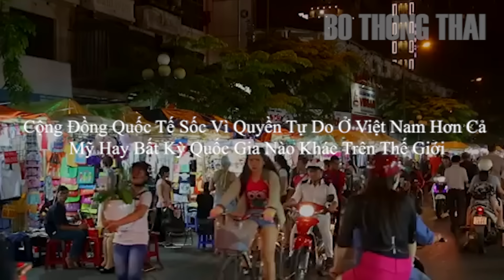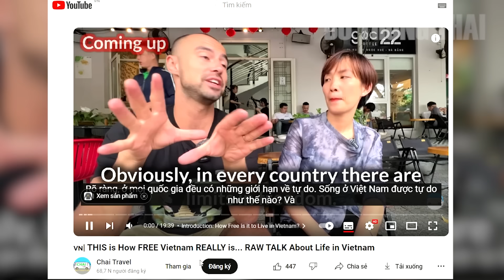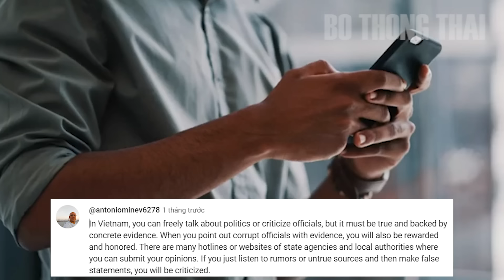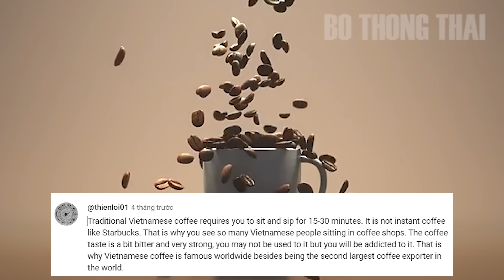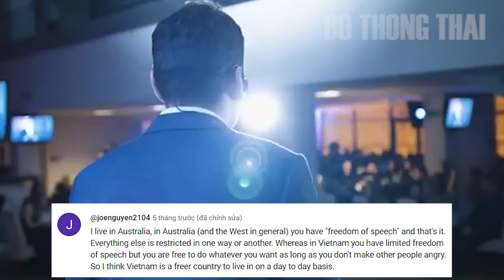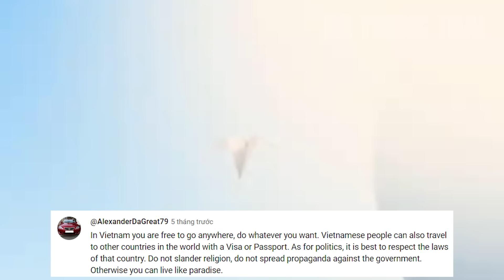Cộng Đồng Quốc Tế Sốc Vì Quyền Tự Do Ở Việt Nam Hơn Cả Mỹ Hay Bất Kỳ Quốc Gia Nào Khác Trên Thế Giới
Xin chào các bạn khán giả thân yêu của Bò Thông Thái. Các bạn thân mến, tất cả mọi người đều sinh ra bình đẳng, tạo hóa cho họ những quyền không ai có thể xâm phạm được. Trong những quyền ấy có quyền được sống, quyền tự do, và quyền Mưu cầu hạnh phúc. Đó là những lẽ phải không ai có thể chối cãi được, mà chủ tịch Hồ Chí Minh đã nhấn mạnh trong bản Tuyên ngôn độc lập khai sinh ra nước Việt Nam dân chủ cộng hòa.Thiên đường tự do và con người thân thiện nhất thế giới – bạn sẽ nghĩ đến quốc gia nào? Nhiều người sẽ không ngần ngại gọi tên những đất nước phương Tây như Mỹ – biểu tượng của tự do cá nhân. Thế nhưng, bạn có bao giờ nghĩ đến Việt Nam? Một quốc gia nhỏ bé tại Đông Nam Á, nhưng lại chứa đựng những khía cạnh về tự do mà thậm chí còn vượt xa cả những gì chúng ta từng tưởng tượng?
Việt Nam là một nước đang đi lên chủ nghĩa xã hội, mà trong quan niệm của nhiều người nước ngoài thì: chủ nghĩa xã hội là một chế độ sẽ tạo nên một quốc gia không mấy tự do. Họ thường gọi chung các nước theo xã hội chủ nghĩa là nước cộng sản, và nhận định rằng nước cộng sản nào cũng sẽ theo dõi chặt chẽ người dân kiểm soát và không cho phép sự tự do tồn tại. Mới đây, Một YouTuber nổi tiếng là Chai Travel, sau khi đến Việt Nam thì đã vạch trần toàn bộ sự thật ở Mỹ quyền tự do còn không bằng cả ở Việt Nam, thông tin này đã gây tranh cãi rất nhiều